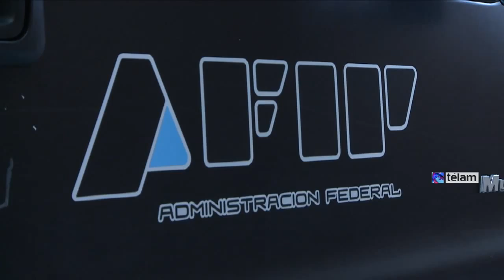Allanan sedes del banco HSBC en el marco de investigación por evasión y lavado de dinero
La Administración Federal de Ingresos Públicos (AFIP) realizó hoy tres allanamientos en sedes del Banco HSBC en la Argentina, en el marco de una investigación por evasión tributaria y lavado de dinero.

En la causas se investigan maniobras de evasión de 224 millones de pesos y lavado de dinero por más de 392 millones de pesos, según denuncias presentadas por la dependencia oficial ante

la justicia.

Los allanamientos se llevaron a cabo en la casa matriz del banco, Florida 201 y también en las sedes de Avellaneda y Caseros.

Fuentes judiciales señalaron a Télam que parte de la documentación buscada no pudo sesupervisada debido a que, según los representantes del banco, se encontrarían archivados en depósitos de la empresa Iron Mountain.

Al describir la presunta operatoria llevada adelante por la entidad bancaria, una fuente relacionada al caso dijo que la AFIP detectó -a partir de investigaciones llevadas adelante- que el HSBC Bank Argentina ofrecía productos "a medida" a empresas que habrían usado facturas truchas.

Con este tipo de accionar la AFIP no podía efectuar los controles sobre movimientos del dinero, cerrando de esa forma un potencial circuito que comprendía la emisión de factura apócrifa y

al mismo tiempo poder blanquear el dinero.

La fuente precisó que una de las firmas usuaria de esas facturas fue la firma Red de Multiservicios SA, que tomaba las facturas apócrifas para ahuecar la base imponible de Impuesto a las

Ganancias y justificar costos.

Esta última empresa pagaba los impuestos a nombre de dos personas físicas, quienes a la vez endosaban los cheques a favor de Mas Distribuidora SA y Recaudaciones y Servicios del Sur SRL.

La fuente recalcó que la cuenta usada por Mas Distribuidora SA para pagar las facturas apócrifas era diferente de la que informó el banco a la AFIP respecto de los movimientos de esa

firma.

En la presentación judicial realizada por la AFIP en marzo del año pasado, la AFIP denunció que Mas Distribuidora SA depositó en 6 meses 172 millones de pesos en una cuenta fantasma que el

banco facilitó para esta maniobra, mientras las declaraciones juradas de IVA estaban presentadas sin movimiento.

La denuncia también comprenden a la firma Recaudaciones y Servicios del Sur, que habría utilizado para operar 2 cuentas genéricas y 2 cuentas corrientes, y que en un período de seis meses depositaron en esas cuentas 220 millones de pesos que para la AFIP no estaban declaradas.

La denuncia de la AFIP sostiene que por los 392 millones de pesos que movieron ambas empresas, se debieron haber tributado, por Impuesto a las Ganancias, a los Débitos y créditos y valor agregado

(IVA), 224 millones de pesos.

El puntapié inicial de la causa judicial se concretó en abril de 2009, cuando la AFIP se constituyó en parte querellante en la causa "Compumar", en trámite ante el juzgado Nacional en lo Penal Tributario N° 1, a cargo del juez López Biscayart.

Por la complejidad de la causa, el juez decidió escindir la investigación formando la causa "Rozuadonsquey", en la que la AFIP también interviene como parte querellante desde su inicio.

Con la actuación de AFIP en la investigación "Rozuadonsquey" se formaron distintas causas penales para investigar la evasión de otras empresas usuarias de facturas apócrifas.

El año pasado, a principios de febrero, el HSBC fue denunciado por la AFIP como integrante de una asociación ilícita ante la Justicia en lo Penal Tributario. La causa es tramitada en el juzgado Penal Tributario N° 3, a cargo de la doctora María Verónica Straccia.